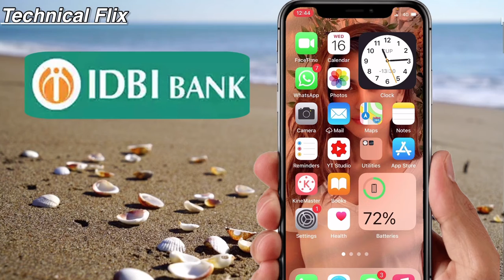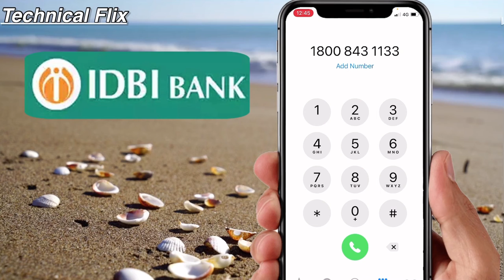IDBI Bank Mini Statement | IDBI Bank Mini Statement Kaise Nikale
About this video : dosto is video me humne bataya hai ki IDBI bank account ki mini statement missed call de kar kaise nikale sakte hai .I hope ki humara ye video aapko pasand aayega .